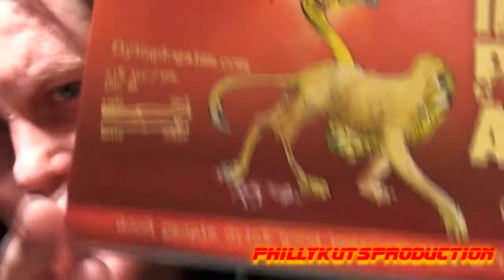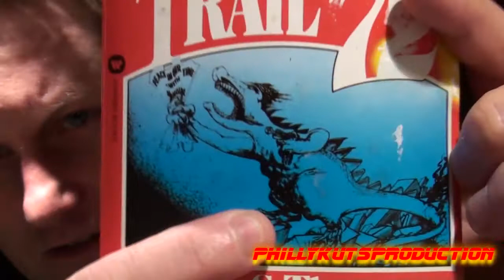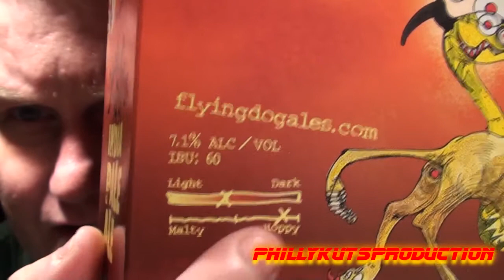Flying Dog Snake Dog India Pale Ale Review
Hunter S. Thompson Said " Good People Drink Good Beers."  Well, I'm a good person, but is this a good beer?
                Yes, i know I got shit on my face ... I love my bath robe but it sheds cotton  dust bunnies worse than v a Maine Coon Cat sheds fur in the hot august summer.